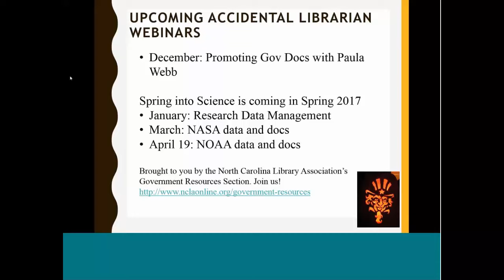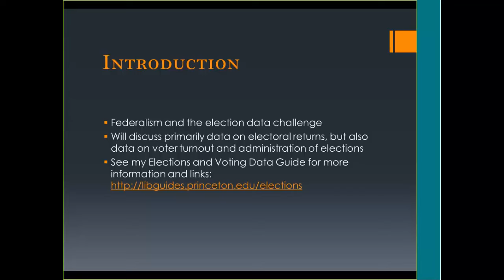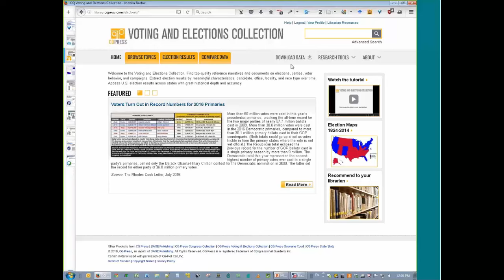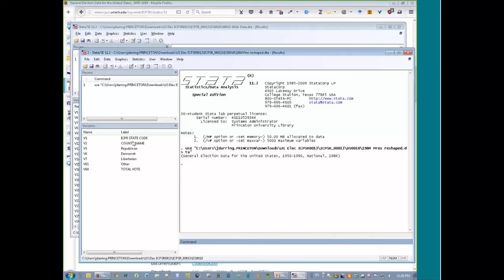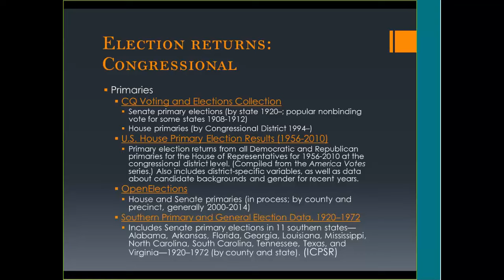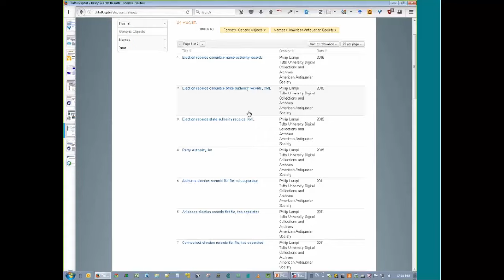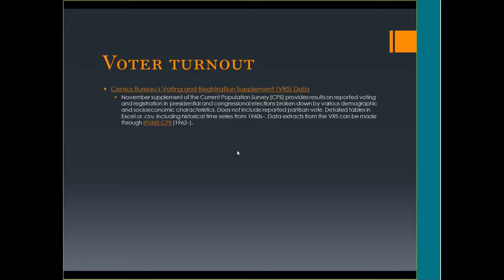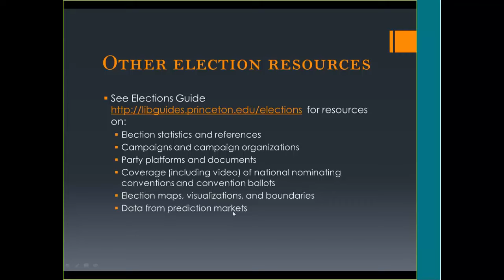Making Elections Great Again: Finding the Right Data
Every four years, presidential elections lead to a spike in interest in politics among students and the public alike. For librarians, this often translates into numerous requests for various kinds of electoral data, typically voting returns, but also data and statistics on turnout and registration, campaigns and candidates, electoral administration, campaign finance, and public opinion. And while data on U.S. elections are plentiful, the vast array of political jurisdictions, electoral laws and regulations, reporting sources, and coverage gaps can leave the public (and librarians!) feeling confused and bewildered. This webinar will present major sources, both free and paid, for data on U.S. elections for a variety of offices.

Jeremy Darrington is the Politics Librarian at Princeton University's Firestone Library. He received his MLIS from the University of Washington, and also had degrees from BYU and UC Berkeley. Jeremy is a past chair of the Law and Political Science Section (now Politics, Policy, and International Relations Section) of ACRL and past convener of ACRL’s Numeric and Geospatial Data Services in Academic Libraries Interest Group. He’s also the Political Science Editor for Resources for College Libraries. In addition to all areas of politics, his research interests include technology in libraries, government information, digital privacy, dabbling in coding and data science, and a wide range of social science topics.